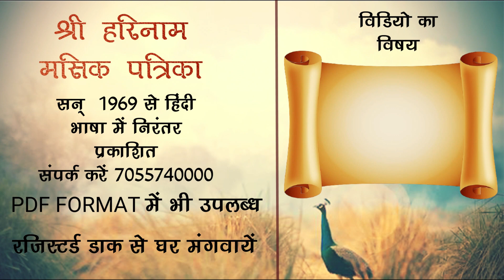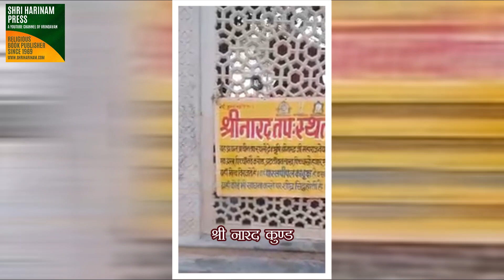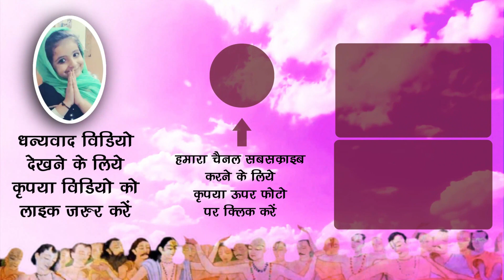आज के दर्शन श्री जगन्नाथ जी के साथ में दर्शन श्री नारद कुण्ड